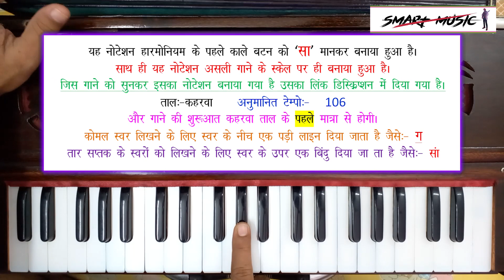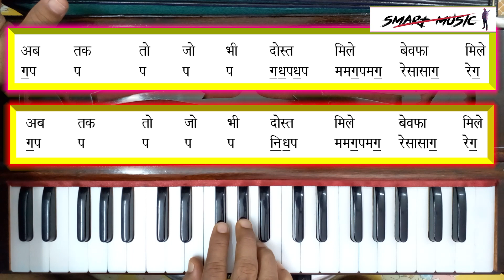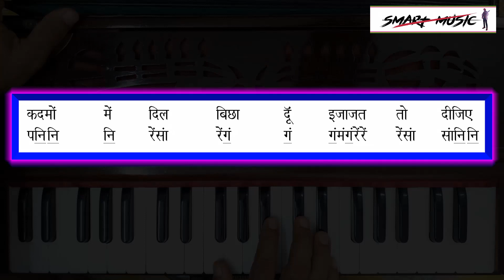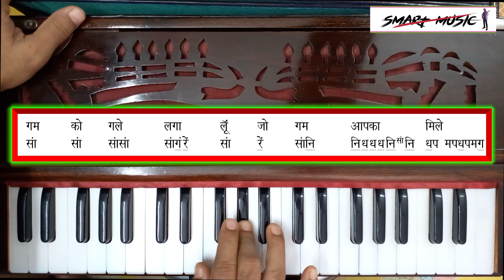Dil Ki Ye Aarazu Thi Koi || Harmonium Notes With Tutorial || दिल की ये आरजू थी || Smart Music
Note

* अगर आप भी हारमोनियम बजा कर गाना सीखना चाहते हैं
* या फिर आप बहुत पहले से सिख रहे हैं लेकिन गाने में परेशानी होती है
* साथ ही साथ कोई भी गाना खुद से बिना नोटेशन देखे नहीं बजा पाते हैं|
* और हां ताल के साथ तो बजा ही नहीं पाते हैं
* अगर आप बहुत सारे अलंकार बजा कर परेशान हो चुके हैं
* अगर मन में डर बन गया है कि में तो बहुत समय दिया लेकिन अब लगता है की इसे सीखना काफी कठिन है
* तो स्मार्ट म्यूजिक के ऑनलाइन क्लास में इन सारी परेशानियों का समाधान हैं